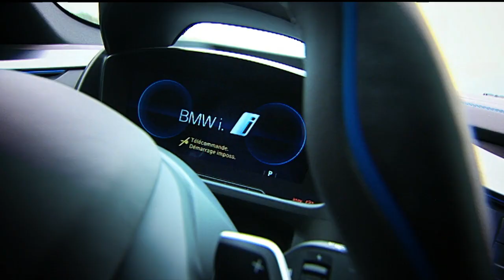Essai BMW i8 - FR | Autobuzz.be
Nous avons pris les commandes de l’un des véhicules les plus attrayants de l’année. Une boule de technologie et de plaisir…raisonné et raisonnable ...